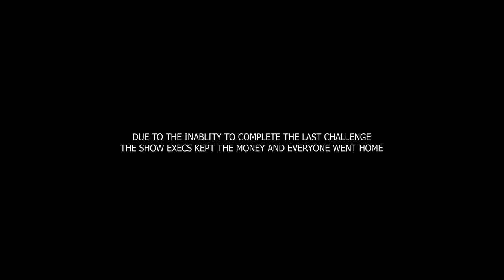Minds Of EP I Fear Factory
In this sketch of Minds of EP, three women faces one of their BIGGEST challenges of a lifetime.

Directed and Produced By:
Emmanuel Hudson
Written By:
Phillip Hudson

Co- Director : W. L.Walker
Camera Operator:
Josh Looby
Editor :
W. L. Walker
JahimTheCreator

Actors:
Emmanuel Hudson
Phillip Hudson
Spencer Mumford
Jeremy Anderson
Deborah Michal
Jasmine Sargent
Josh Smith
Brittany Cardoza

Film Production:
Retro Rad Films (Youtube: Retro Rad Films)

MINDS OF EP SKETCH SHOW